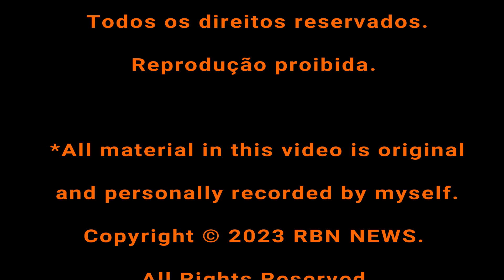Tucano e cia | VIAGEM PANTANAL AGUAPÉ